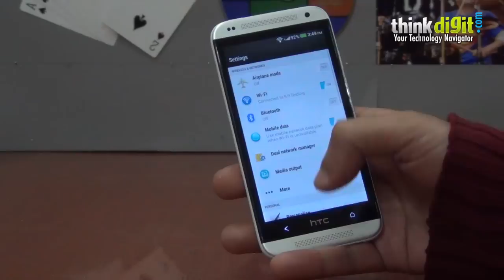HTC Desire 601 Dual SIM - First Impressions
The Desire 601 Dual SIM by HTC runs on a 1.2GHz quad-core processor with 1GB of RAM, 4GB of internal memory and an expandable memory card slot.
It has a 4.5 inch display with 960x540 pixel resolution, 5MP rear camera, a VGA front camera dual SIM capability and has a 2100mAh battery. The smarpthone runs on
Android 4.2 with Sense 5.0